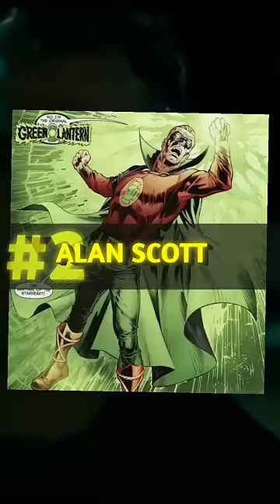Top 3 DC Characters Who Can Lift Thor's hammer 🔨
Superman
DC
mcu vs dc
dc
marvel
marvel Studios
marvel movies
marvel video
marvel Universe
marvel shorts
marvel Cinematic universe
avengers
iron man
hulk
spider-man
Thor
doctor strange
thanos
superman
Mcu movies
Thor love and thunder
ms marvel
she hulk
moonknight
iron Man